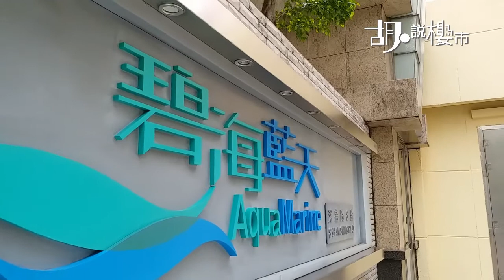【胡．說樓市】【西九四小龍: 碧海藍天】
【西九四小龍: 碧海藍天】

八字頭過外的兩房單位，因為最值錢，由這個角度也反映。最遠望到九龍站ICC，前方是正在發售的南昌站匯璽。無錯，這道如此開揚的景觀，一定要上到中層才望得到。十零樓，頂盡望樓下興建中的公園、以及公屋景。這個是西九四小兩房，屋苑是最遠離荔枝角港鐵站的『碧海藍天』。

入屋感覺闊落，因為小玄關旁邊設落地大鏡，擴大飯廳位之外，開放式廚房都拉闊視野，呢度改造一個小BAR枱，而雪櫃、洗衣機都收納妥當。廚房窗連同飯廳窗，跟客廳形成對流，都是碧海呂字型廳的獨有特色。

走廊直行，是洗手間及兩間睡房。洗手間大致保留原裝交樓標準。雖然浴缸旁有小窗台，但可以用來放淋浴用品，對外還有一截向外推的大窗，不屬黑厠類別，值得一讚。

屬於碧海大兩房開則，睡房房門打對角擺。廳邊房不算迫狹，靠門口幅牆身做到頂衣櫃後，都有位可以打橫放單人床。主人房更寬敞，尤其接近橫跨整個睡房的轉角玻璃窗，直接引入室外景觀。主人房沿門口設貼牆大衣櫃後，四六尺床仍可置中做到三邊落床。